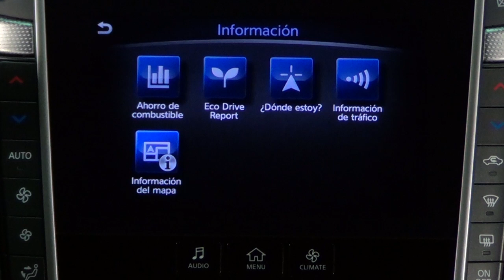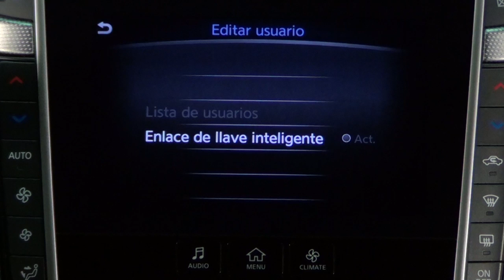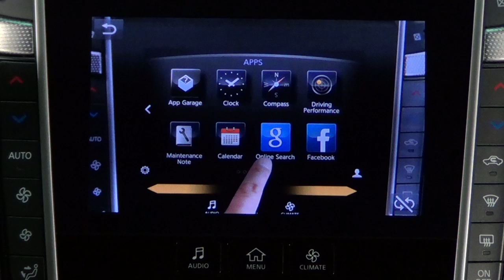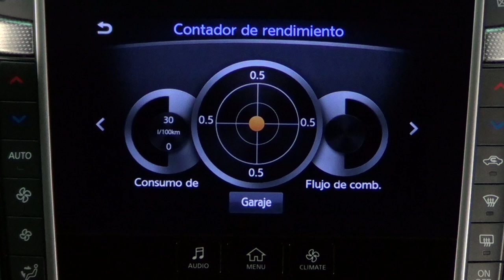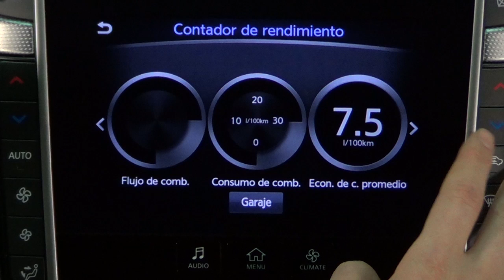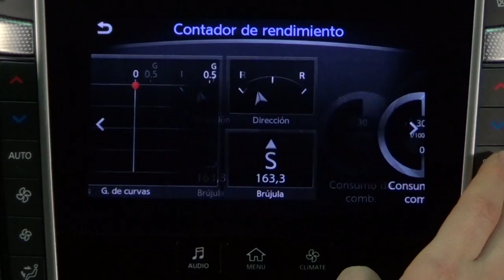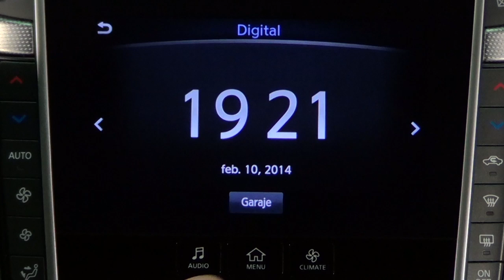Infiniti Q50. Modelo 2013. Sistema multimedia Infiniti InTouch. Aplicaciones móviles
Con el sistema multimedia «Infiniti InTouch» el usuario tiene acceso a aplicaciones. Las hay gratuitas y sin necesidad de conectarse a una red —por ejemplo, información del tráfico— y otras que necesitan una suscripción —por ejemplo, Facebook o un buscador de Google—. Durante el primer año, todas las aplicaciones son gratuitas. Más información en Km77.com